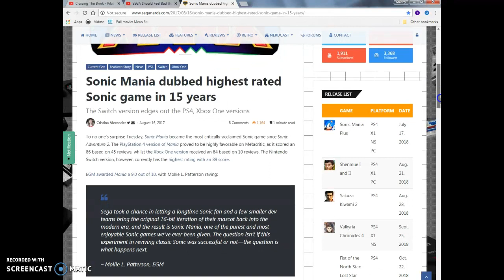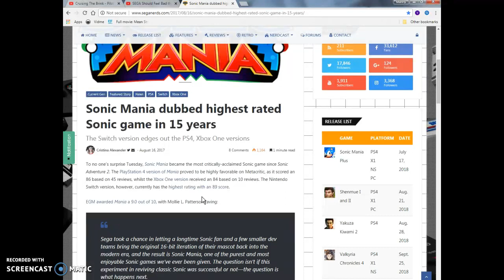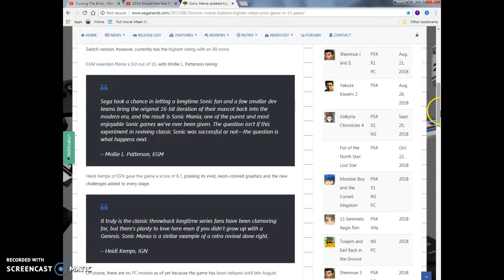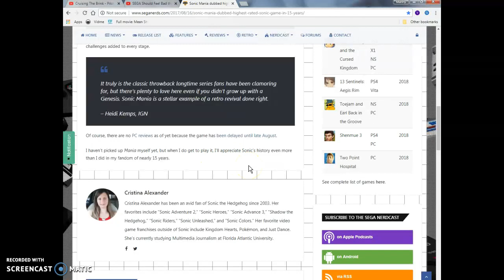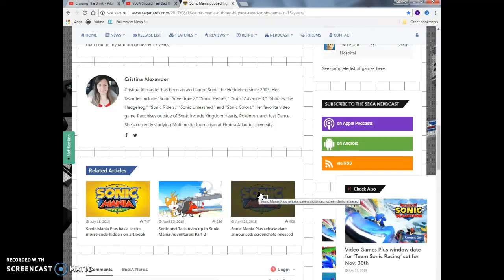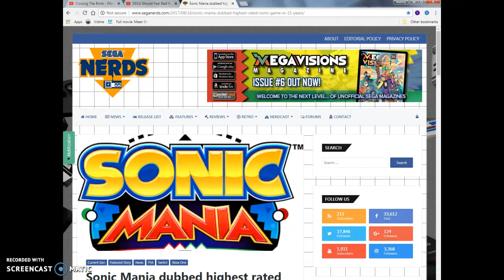Sonic Mania praised as best rated Sonic game in over 15 years!Article review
link to other articles from christina alexander here on the site too

hey yo hows it going wit it one again ladies and gents .So a few days back Holy crap looks like an award or reputation was given to SEGA and the sonic team company for having the fan made to officially released and produced musically by SEGA Sonic Main videogame series has gotten dubbed as the highest and greats sonic the Hedge hog gave in over 15 freaking damn years my friends .Wild news huh now make more shadow and Blaze the cat videogame titles and ill be satisfied ( know the video is short but it wasnt too much news i found this past week ok sorry!)That pretty much wraps up the video .Peace the hells out once again ladies and gentlemen, bros women , fanboys and fangirls ,& of course as always!OTaku and hikikomori's out there! I will see you when i see you you guys have a good day or night wherever your at in the universe out there! Don't drink and smoke weed at the same time & don't do anything reckless!Stay tuned for more articles session review segments outhere like Videogaming industry news, anime manga news, internet news& (when september comes around the corner,)more outdoor chat & breeze vlogs video content video that i will do!Take it easy!Peace out, i'm out like sauerkraut, lates & goodbye & i'll see you on the flipside!!!byess???!!!